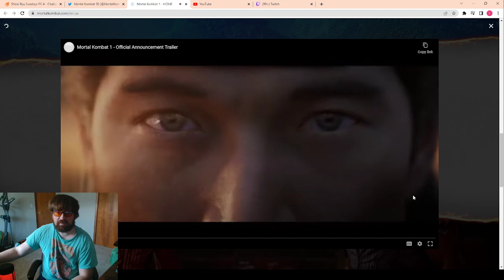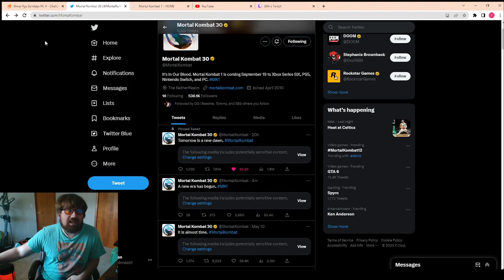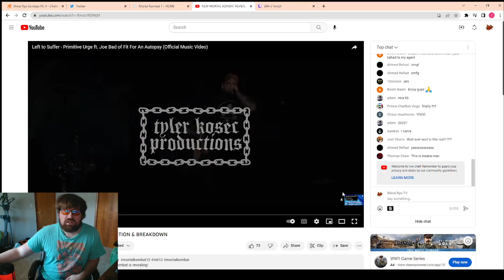MORTAL KOMBAT 1 REVEAL TRAILER WITH REACTION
The next NRS game is upon us! Set to launch September 19th. Pre-orders go live May 19th with Shang Tsung pre-order DLC. This game looks insane!